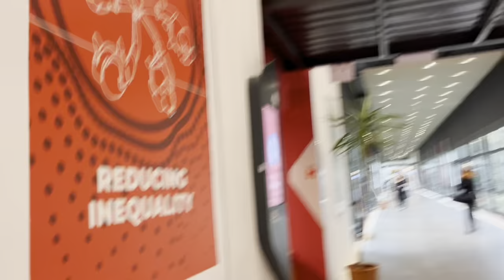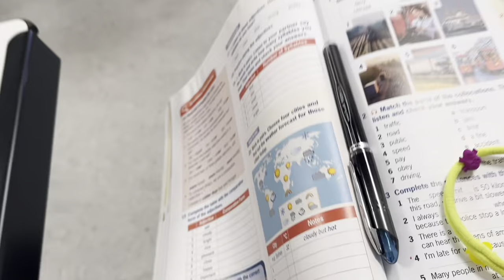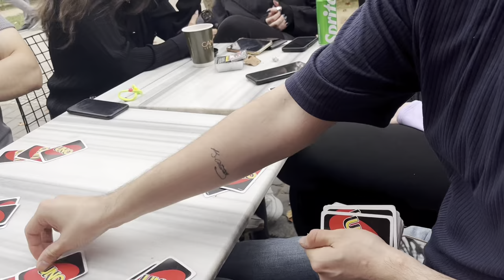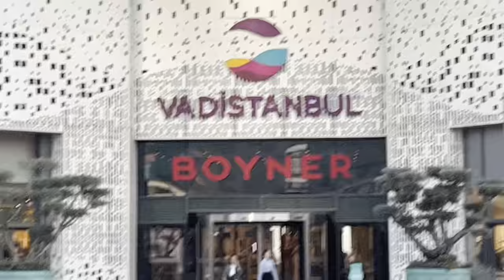Üniversite’de Bir Günüm 🏫💕📸 Bahçeşehir Üniversitesi Hazılık Vlog